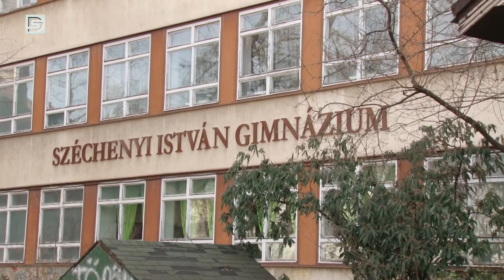DSTV | Érettségi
Online oktatás keretében készülnek az végzős diákok az idei érettségire. A koronavírus-járvány miatt ugyan a vizsgákat az eddig ismert módon megtartják, de szükség lesz a fertőzés miatt bizonyos intézkedések betartására.